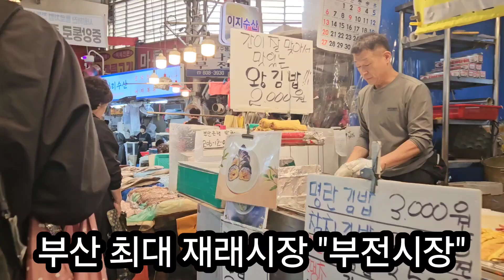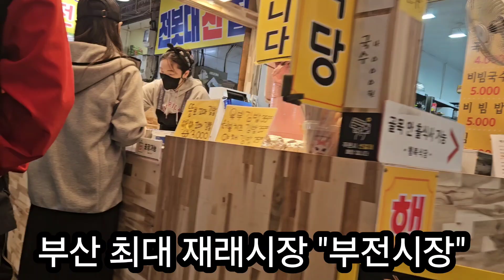부산 최대 재래시장 "부전시장"